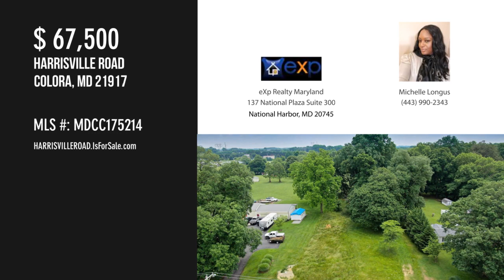HARRISVILLE ROAD, COLORA, MD 21917 - Michelle Longus - MLS MDCC175214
HARRISVILLE ROAD
COLORA, MD 21917
MLS MDCC175214

BUILD YOUR DREAM HOME!!! THIS BEAUTIFUL, LEVEL LOT IS .81 ACRES AND HAS AN EXISTING WELL AND HAS BEEN PERC'D. THE LOT HAS SOME TREES IN THE REAR OF PROPERTY FOR PRIVACY. DON'T MISS THE OPPORTUNITY TO BUILD YOUR DESIRED NEW HOME!

Contact Agent:
Michelle Longus
eXp Realty Maryland